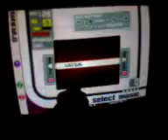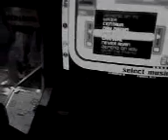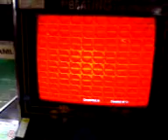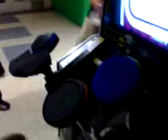rock riot sa dm4th mix sa gbox rob ermita